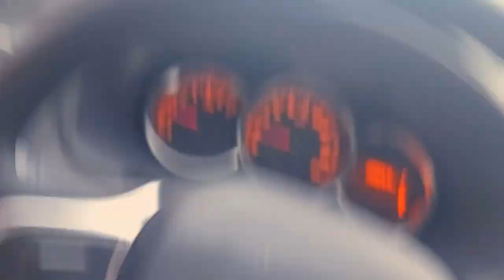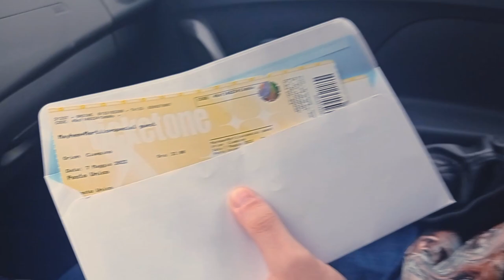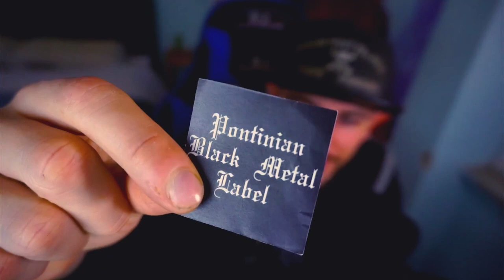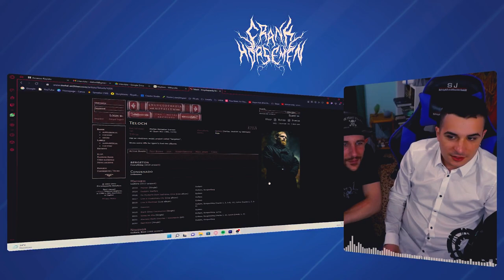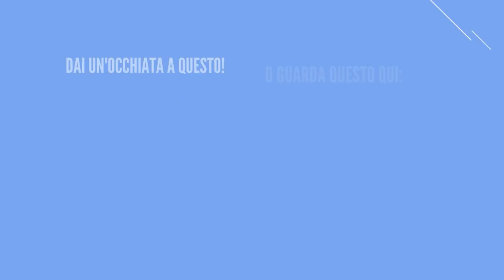COM'E' ANDATO IL CONCERTO DEI MAYHEM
Sabato 7 maggio sono stato all'orion a vedere i Mayhem. Com'è andato il concerto? Ovviamente ne parlerò con voi in questo video che è una sorta di Vlog.